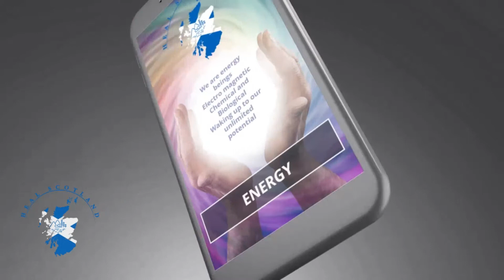Exercise from todays live